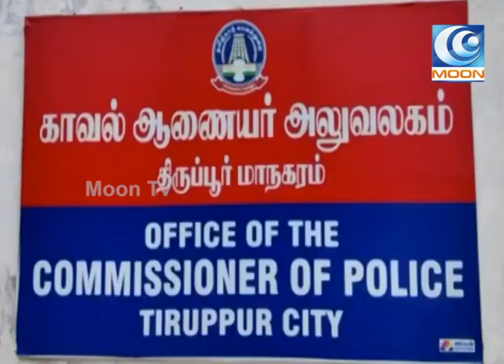திருப்பூா் போக்குவரத்து காவலர் விக்னேஸ்வரனுக்கு குவியும் பாராட்டு